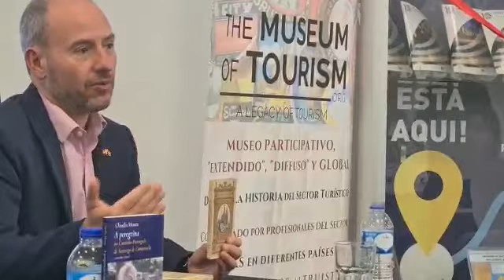Inauguración Sala 20 del Museo del Turismo. 1° parte.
El tour operador Vefa Travel, acoge en su sede de Oporto la Sala 20 del Museo del Turismo. Está dedicada a la historia del Camino de Santiago, ya que el "Camino portugués", pasa por una de sus dos puertas de entrada.